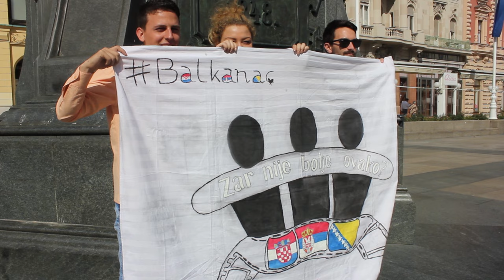Zar nije bolje ovako - Official trailer [soundtrack by Thief ft. Marija]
Nemojte uploadovati video na vaše kanale. Balkanac official channel zadržava sva prava.
Trailer za dokumentarni film "Zar nije bolje ovako"

Nemanja je stupio u kontakt sa mladim ljudima iz regiona i zajedno su rešili da snime dokumentarni film, u kome su prikazali kako mladi ljudi žive na Balkanu, da li postoji mržnja u svakodnevnom životu i šta će se sve izdogađati kroz dvadesetodnevno putovanje kroz Balkan. moći čete da vidite uskoro.

Montaža: Aleksandar Jevremović
Muzika : Nebojša Janković (X Thief)
Tekst: Nebojša Janković (X Thief)
Vokali: Nebojša Janković, Marija Zeljković
Gitara: Fedor Popović
Dizajn : Nada Cvejić
Studio: SO WHAT
Mix i Master: Vanja (Studio SO WHAT)
Montaža: Aleksandar Jevremović

Facebook predsednica udruženja za Bosnu i Hercegovinu Lelja Ibrulj